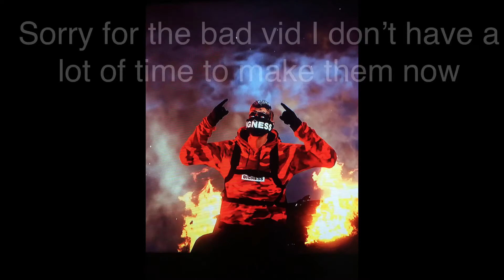Gta5 just random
Song freestyle lil baby